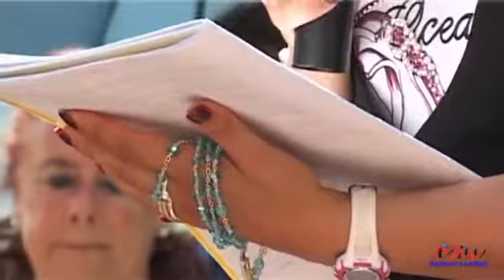Apparizione 13 Giugno 2015 a Quarantano di Oppido Mamertina, Messaggio alla Mistica Teresa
13 Marzo 2015. Apparizione a Quarantano di Oppido Mamertina. Messaggio alla mistica Teresa dalla Madonna.? ancora più Gente accorsa da tutta la Piana .

Apparizione 13 Giugno 2015 a Quarantano di Oppido Mamertina, Messaggio alla Mistica Teresa Sotto il sole cocente di giugno centinaia di fedeli raccolti in .

13 Maggio 2015. Apparizione a Quarantano di Oppido Mamertina. Messaggio alla mistica Teresa dalla Madonna. Ancora più Gente accorsa alla ricerca di .

Continuano le presunte Apparizioni a Quarantano, dove si presume che la madonna appaia alla veggente Teresa e lasci un messaggio ogni 13 del mese.